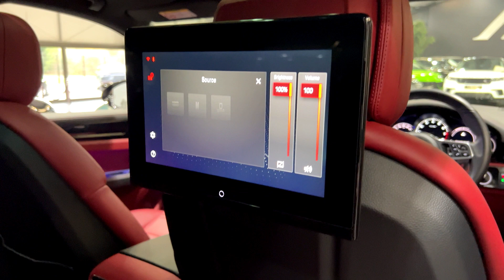Porsche Cayenne E-Hybrid - Walkaround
Finished in Crayon, Contrasting Bordeaux Red & Black Two-tone extended leather interior.

Our one owner Cayenne E-Hybrid is offered in exceptional condition having covered just 4,200 miles from new. The car comes complete with a Full Porsche main dealer service history and has the remainder of a Porsche manufacturer warranty until March 2025.